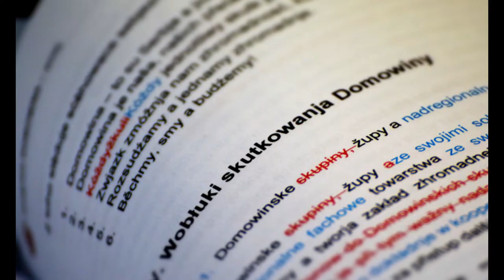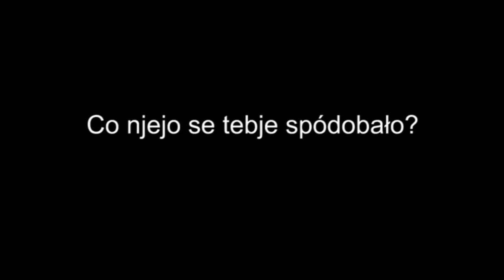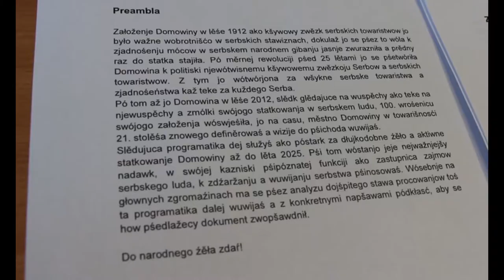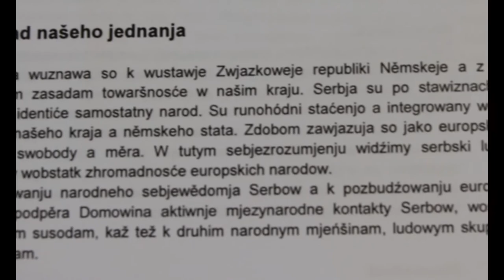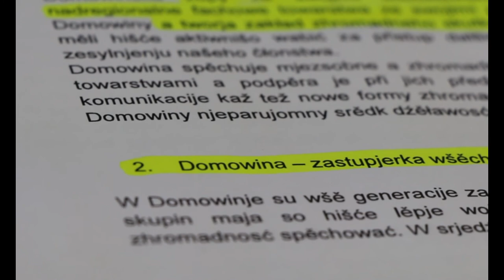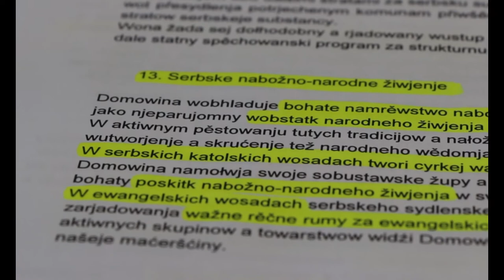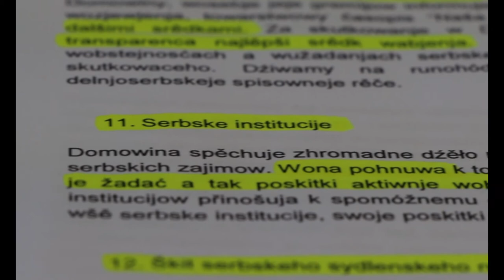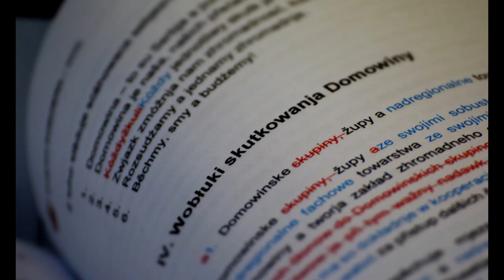Program "DOMOWINA 2025"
K 17.hłownej zhromadźiznje 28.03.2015 w Haslowje prezentowaše programowa komisija jich 3 lětnu dźěławosć w formje tuteho filma.